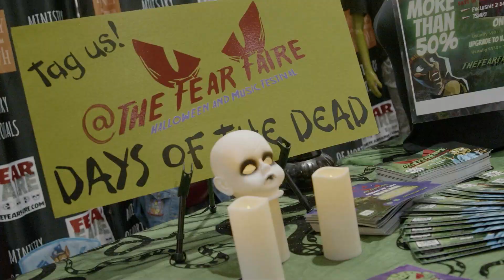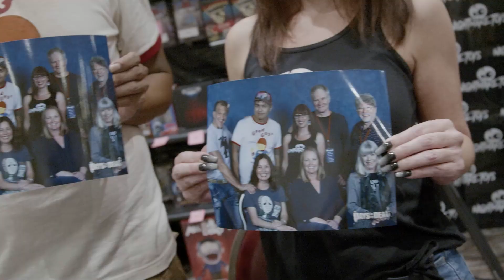Days Of The Dead Las Vegas | Day 1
Day 1 of Days Of The Dead Las Vegas!